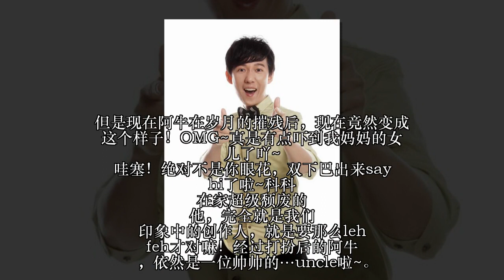当年整牙后的「阿牛」变帅哥哥，好久不见的他竟然变成……网民：哇，差点认不出！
你还记得他吗？当年的《桃花朵朵开》红到boom！

“我在这儿等着你回来，等着你回来，看那桃花开！”

看到歌词就情不自禁唱起来了的胖友们，举起手来，妹妹要看看有多少同一年代的！

顶着一口乱牙，比孙杨还乱的乱牙！阿牛就凭一首《桃花朵朵开》爆红，就像曾经的薛之谦唱着《认真的雪》，也像曾经的马天宇唱着《该死的温柔》。